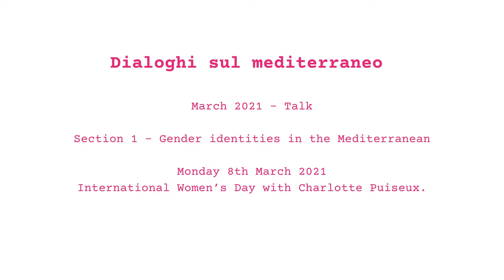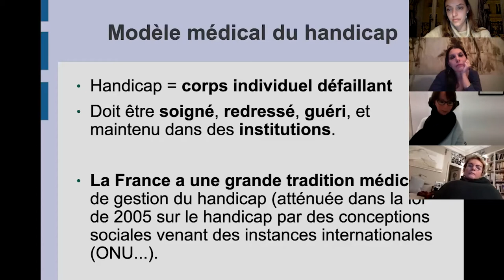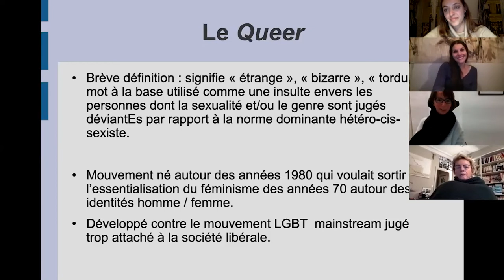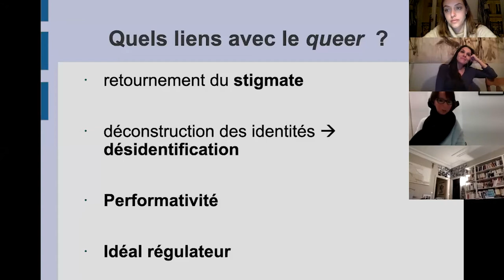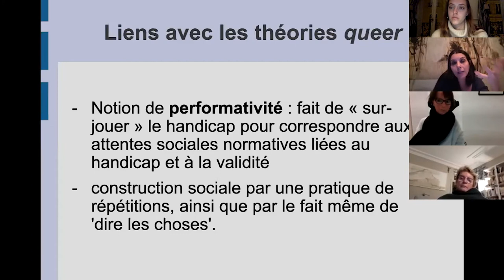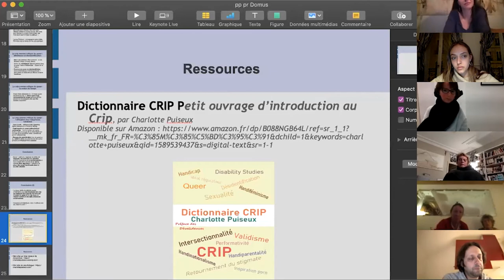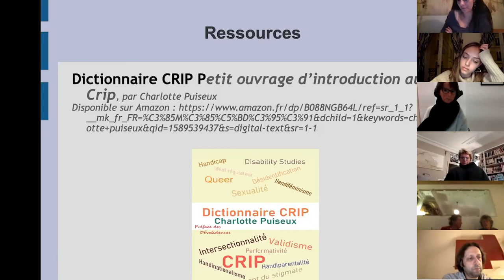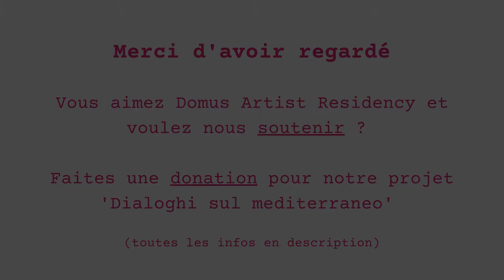Dialoghi sul Mediterraneo / 1Gender identities 8.03.21 International Women’s Day / Charlotte Puiseux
Dialoghi sul Mediterraneo
March 2021 - Talk
Section 1 - Gender identities in the Mediterranean
Monday 8th March 2021
International Women’s Day with Charlotte Puiseux.
The DOMUS TALKS program opened on March 8, 2021, with an exceptional woman, whose inter-sectional approach pushes our thinking even further into the question of women's rights and gender equality. In the continuity of our research on the "Tarantismo", the attempt to link this phenomenon to eco-feminist theories and studies on disability/queer/performance, we wish to invite women researchers from Mediterranean countries able to denounce through their practices the stigmatization of gender and to open a reflection on the hetero-normative social expectations imposed by the patriarchal society.
It is in this transversal approach that we were delighted to welcome Charlotte Puiseux, doctor of philosophy, a clinical psychologist and activist. Her work themes revolve mainly around disability and feminism, but also on minorized sexualities and gender issues. Charlotte Puiseux has worked on Disability Studies, promoting a social model of disability that places it at the heart of social dynamics and constructions. She is also familiar with queer theories that advocate a deconstruction of dominant genders and sexualities, offering bodies judged to be non-standard the opportunity to re-appropriate their self-esteem and place in the public sphere. It is therefore logical that Charlotte Puiseux tries to develop the crip theories in France that reuse queer contributions to rethink disability. Being herself in a situation of disability, Charlotte Puiseux has also militated on these issues from an anti-capitalist perspective, as well as on feminist issues from an intersectional and pro-sex perspective.